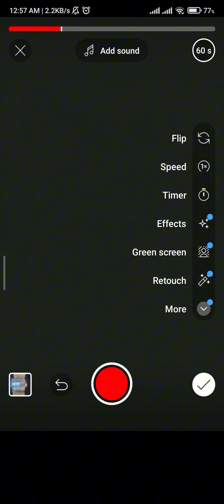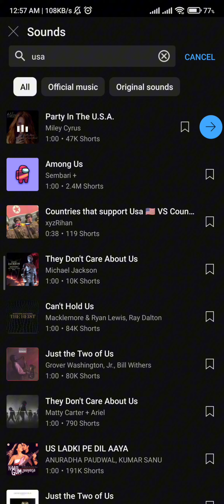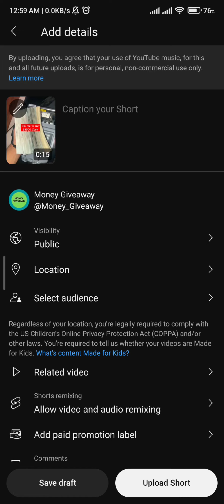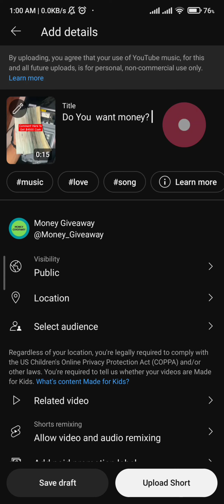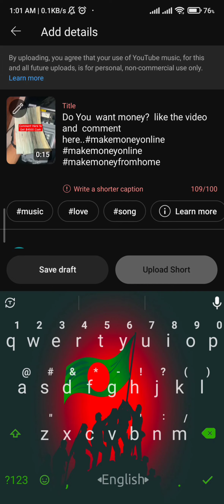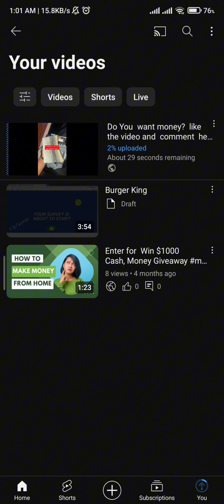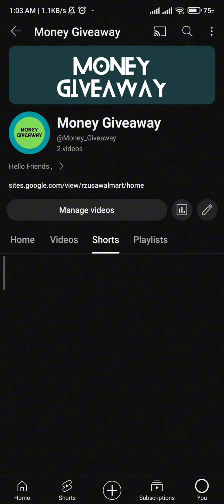How to Upload To YouTube Short | Techify BD